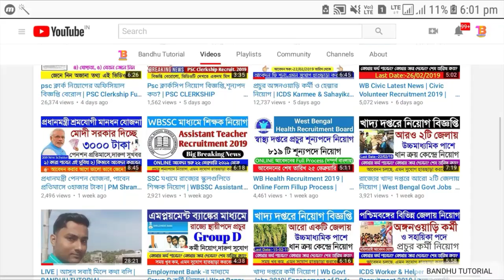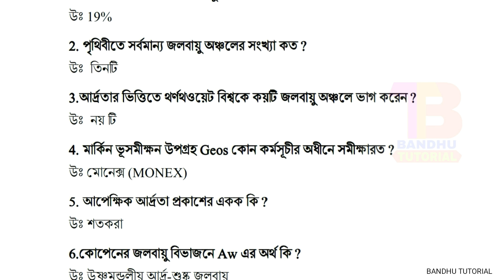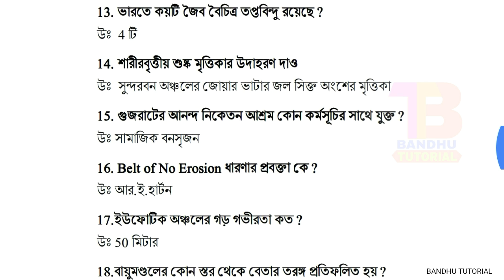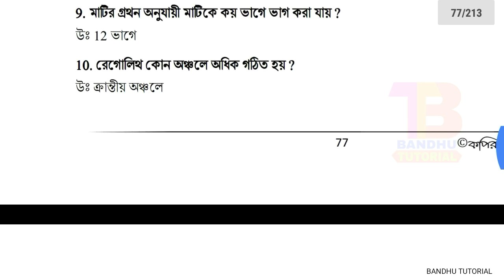Class-1 | GK For PSC Clerkship,SSC,WBP Exam | GEOGRAPHY QUESTION